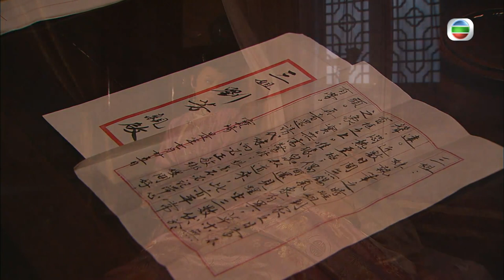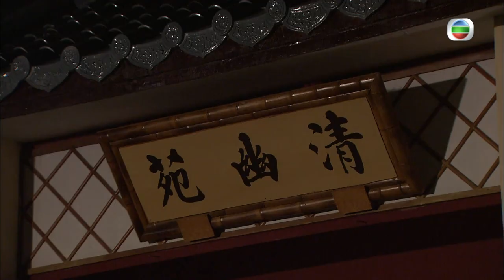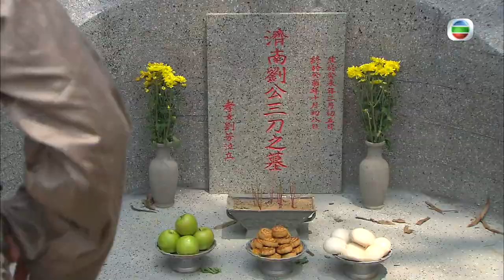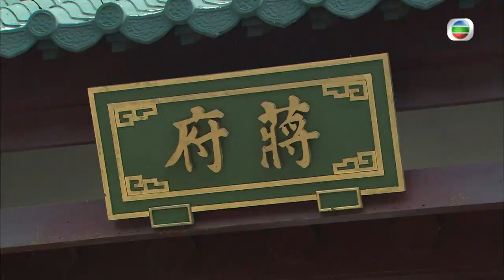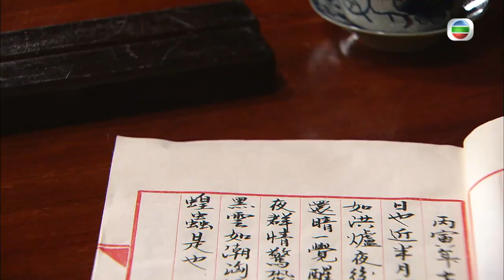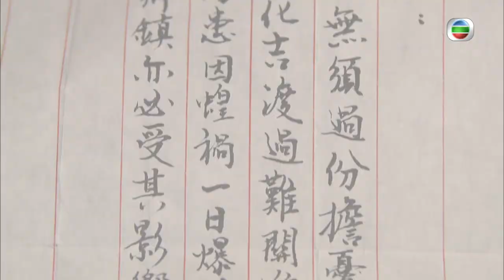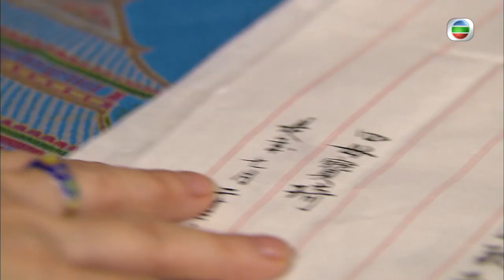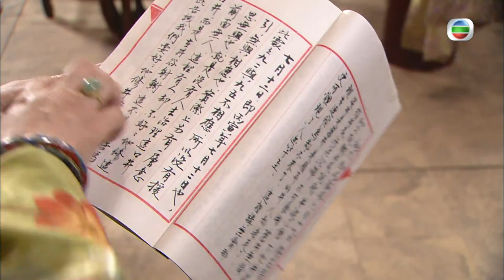[Eng Sub] TVB Drama | Rosy Business 巾幗梟雄 12/25 | Wayne Lai | 2009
TVB Full Episodes Drama 《Rosy Business》巾幗梟雄 (Wayne Lai, Sheren Tang, Ron Ng)【Turn CC Subtitles On!】HONG PO KEI’s (Tang Shui Man, Sheren) engagement with Wuxi rice baron TSEUNG KIU (Yueh Wah) broke off many years ago when a natural disaster hit the country. Later when the country was running out of food supply her whole family was killed and she become a criminal. Over the years, KEI has never got over KIU. She has been trying to prove he is not as heartless as the others think. Fate has it that they meet again and she becomes his fourth wife. KIU’s first and second wives, YAN FUNG YEE (Tse Suet Sum) and PANG KIU (Sheung Tin Ngor, Kiki), always make things difficult for KEI. KEI, who is an extremely clever person who never wastes time on trivial things, turns every threat into an opportunity. This makes KIU appreciate her wisdom and persistence. He entrusts his business to her and tells her to find a suitable successor for him before he dies.

Rosy Business｜From 16th Febraury｜Monday to Sunday